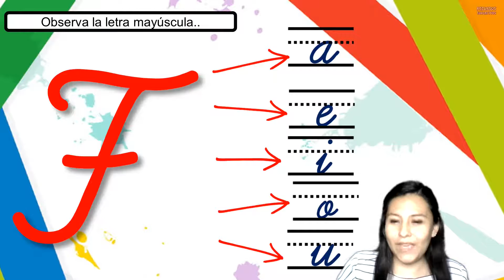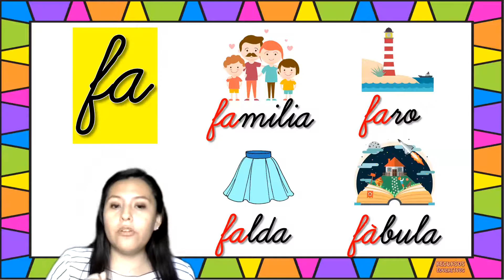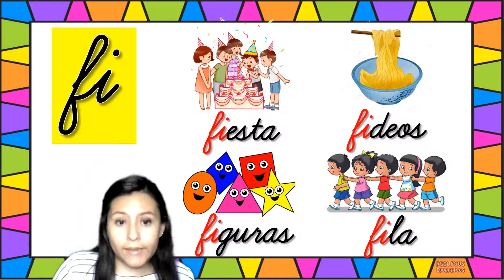CONOCEMOS AL FONEMA F - COMUNICACIÒN - 1ERO "D"